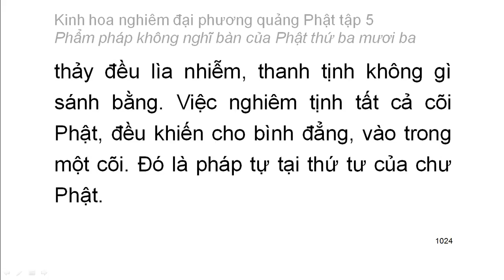Tập 5: Kinh hoa nghiêm: Phẩm pháp không nghĩ bàn của Phât thứ 33 - chữ to dễ xem rất hay (66)